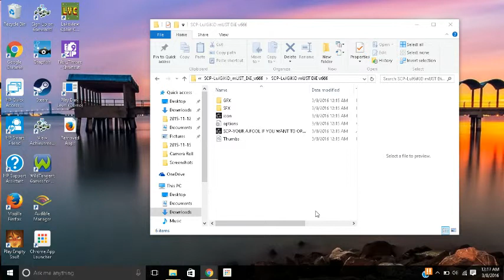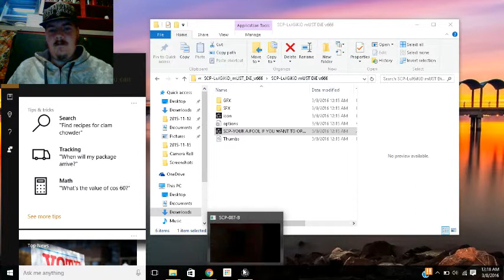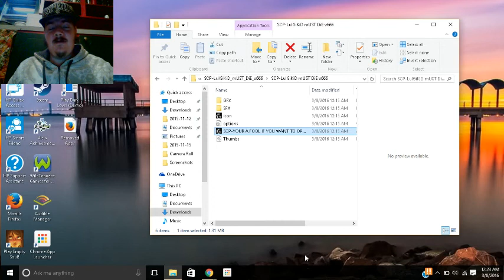I GET JUMP SCARED IN LUIGI KID MUST DIE!!!!